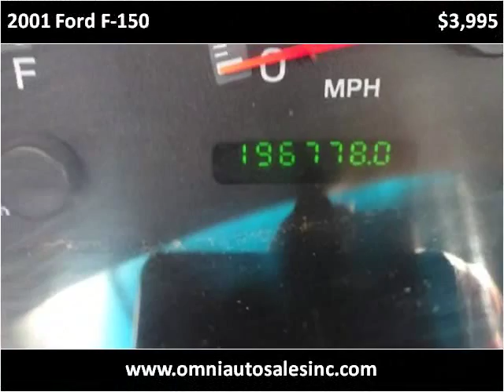2001 Ford F-150 Used Cars Whiting IN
This 2001 Ford F-150 is available from Omni Auto Sales.